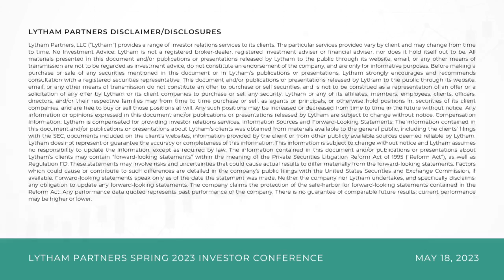The State of Animal Health: Spring 2023 Investor Conference Panel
"The State of Animal Health: Trends and Strategies for Pet Owners and Veterinarians" was a featured panel at the Lytham Partners Spring 2023 Investor Conference giving insights into current trends in the animalhealth industry and educating how companies are meeting the evolving needs of pets, pet owners, and veterinarians.

This panel was hosted by Lytham Partners Managing Partner Joe Diaz, and featured industry executives- Tom Butera, DVM, CEO of Volition Veterinary (of Volition), Lisa Conte, Founder & CEO of Jaguar Health and Larry Heaton, CEO of Zomedica.